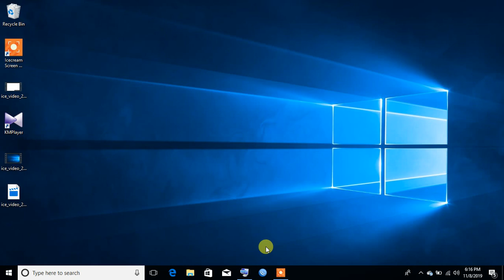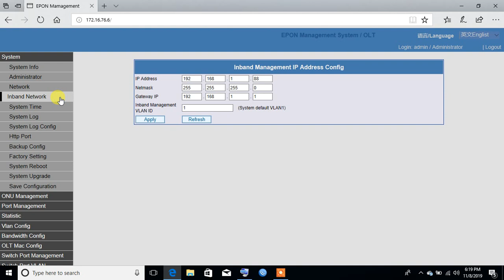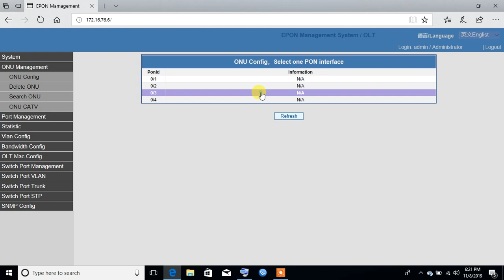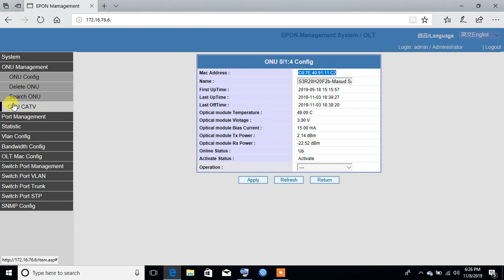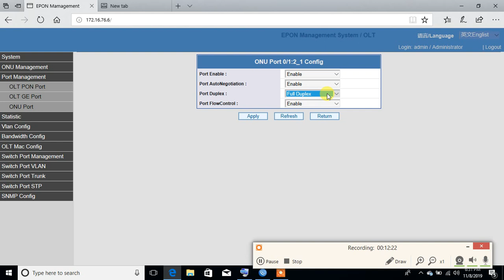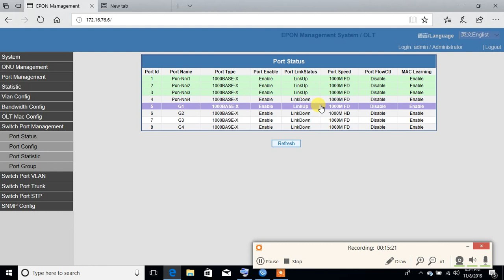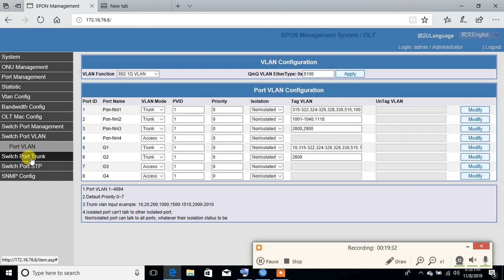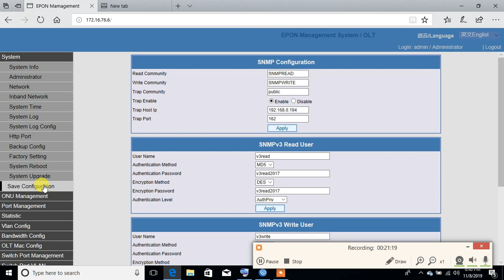Core Link olt setup & vlan configuration Web Based (Bangla)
By this video, you will be able to configure Olt & make operational at basic level.